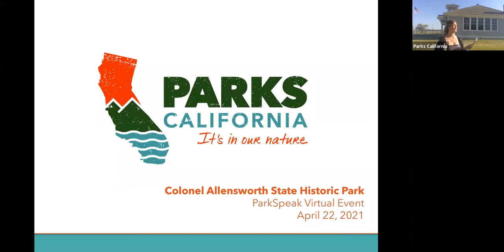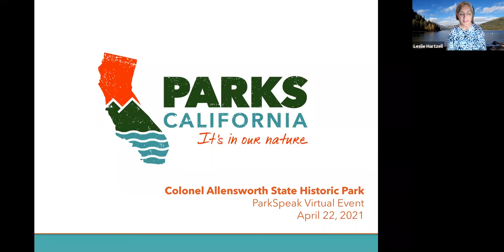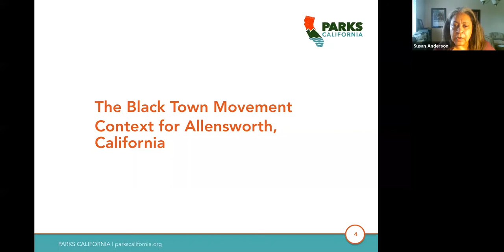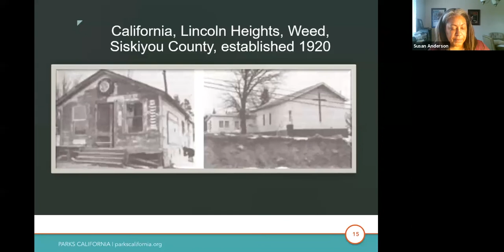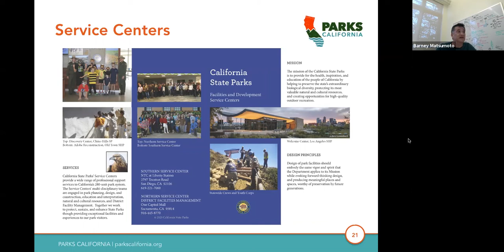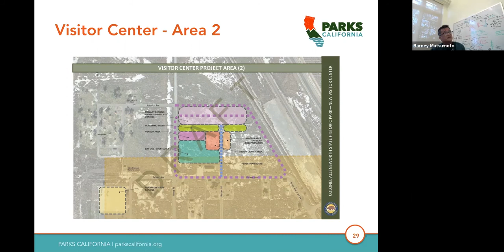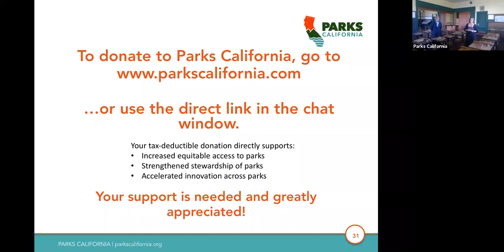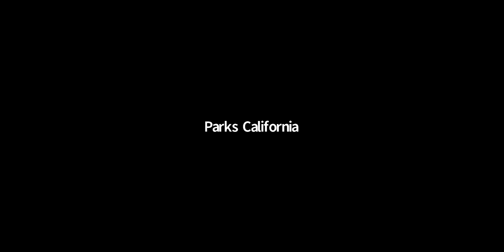ParkSpeak - Colonel Allensworth State Historic Park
In the first ParkSpeak event of 2021, we visited Colonel Allensworth State Historic Park to learn more about a town like no other in California's history.

We got to learn about the fascinating story of Allen Allensworth who was born a slave in Kentucky, fought as a Union soldier during the Civil War and died a free man in California.

Col. Allensworth became the first African American to reach the rank of lieutenant colonel, and he founded the namesake town in California two years after his retirement. Learn from our knowledgeable panelists how the Black Town Movement inspired Col. Allensworth to establish the only California town to be founded, financed and governed by African Americans.

Original Recording Date: April 22, 2021